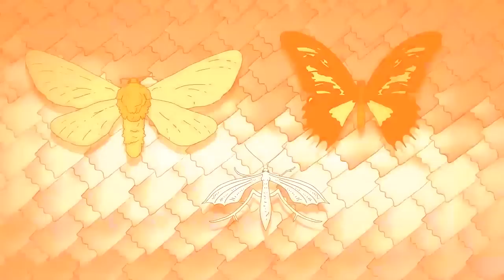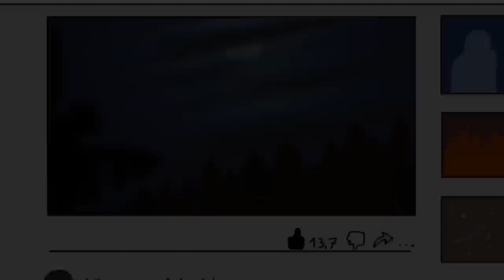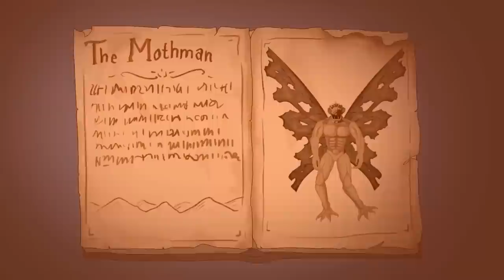SCP-2901 Người bướm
Tiến sĩ Bob mang đến cho bạn đối tượng Lớp Euclid của Tổ chức SCP, SCP-2901 Hoạt hình Người bướm.

SCP 2901 là một loài ăn xác thối sống về đêm có trí thông minh hạn chế; cao trung bình 1,7m.
SCP2901 cũng có thể phát ra hiệu ứng khử âm thanh trong bán kính khoảng 25m. Mục đích hoặc chức năng của khả năng này không được hiểu hoàn toàn nhưng được lý thuyết hóa để hỗ trợ tàng hình.

Video này có nguồn từ do LurkD viết, được phát hành theo Creative Commons Sharealike 3.0. Giới thiệu về Giấy phép